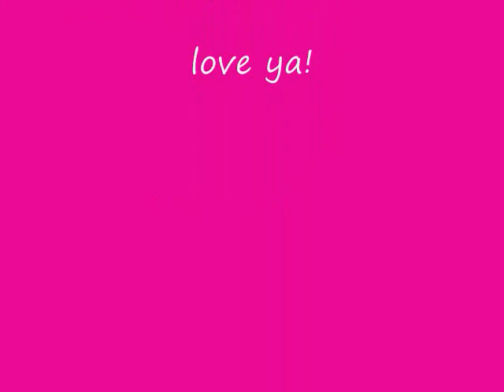Barbie nails, contest entry number ONE!